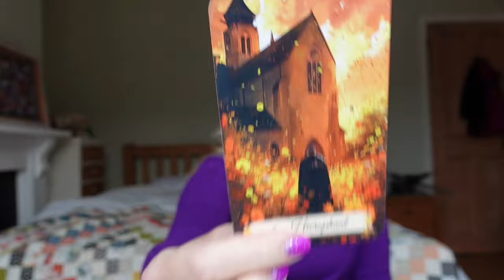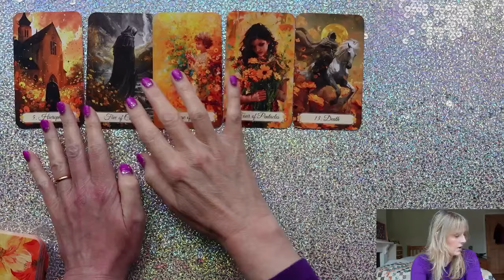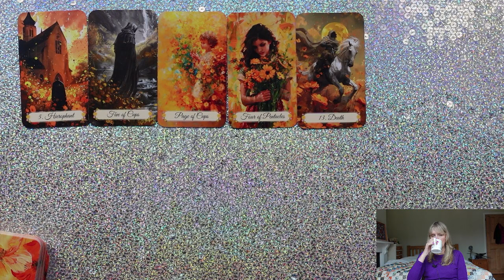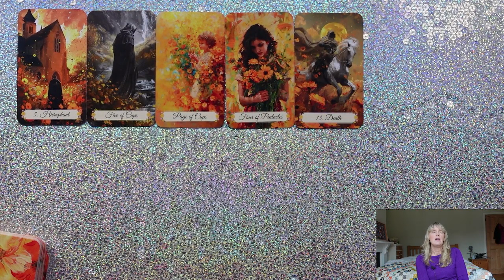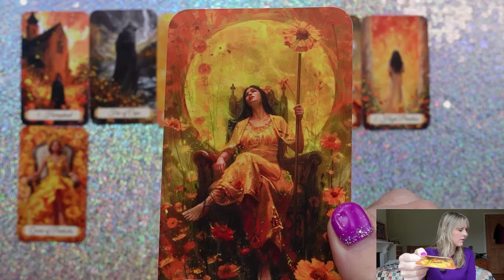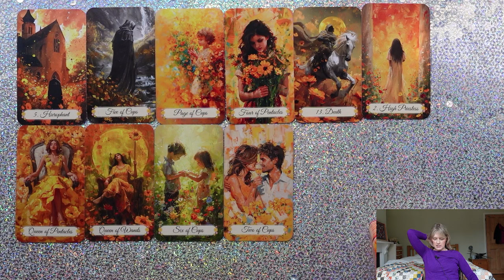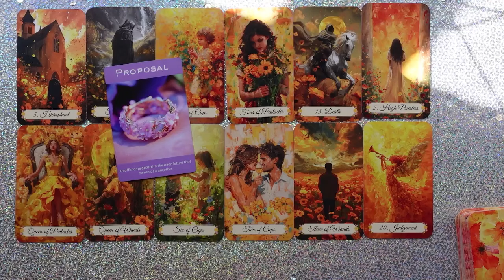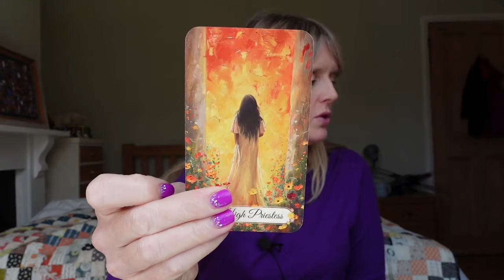LEO - THERE'S SOMETHING ABOUT THIS CONNECTION -🔥 INTENSE SOULMATE ENERGY🔥 MID SEPTEMBER 2024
🤩 OFFER! EXTENDED READINGS ALL 12 FOR 9.99 😍